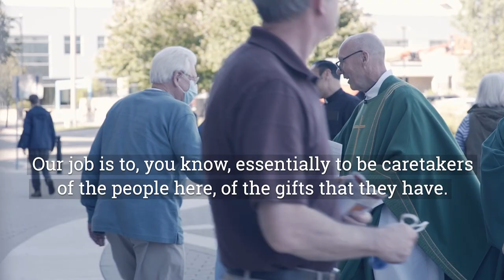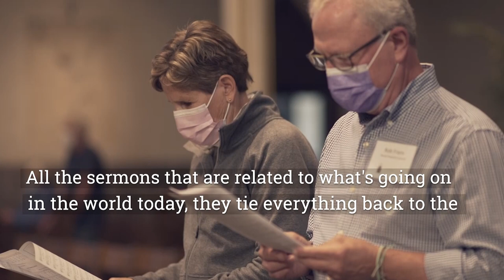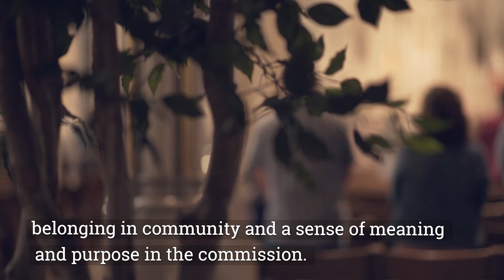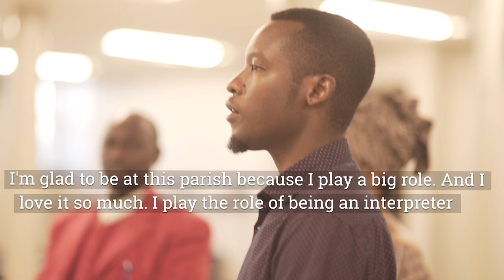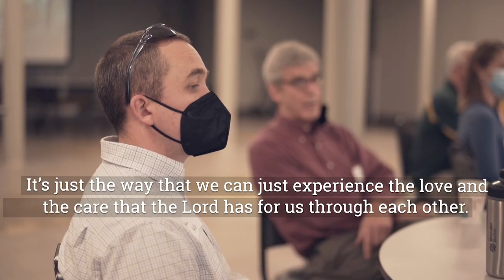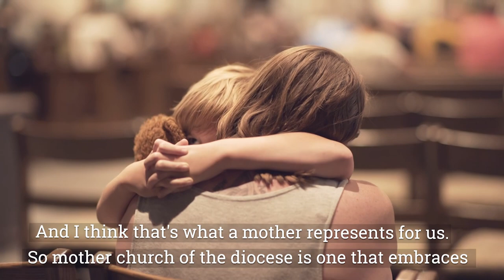Renewed Vision of Church: The Cathedral of Saint Andrew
A look at the people and ministries of the Cathedral of Saint Andrew in GrandRapids, Michigan, which has been served by the Paulist Fathers since 2008.

To make a gift in support of the Paulist Fathers' mission and ministries, please visit:

Thank you! Please pray for us!